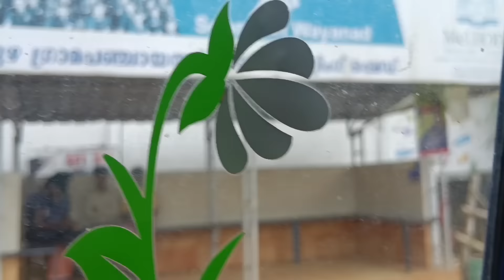ரொம்ப உருக்கமான கேள்விகள்தான்....❤❤@santha7469